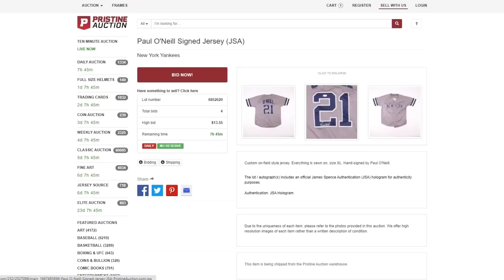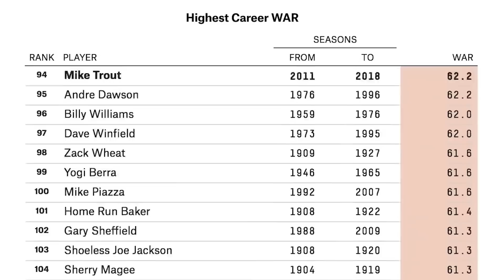WAR, and The Battle For Baseball's Soul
To enter in the giveaway use registration code "MTC" and receive $10 off your first order!

Script written and researched by Mac Douglass